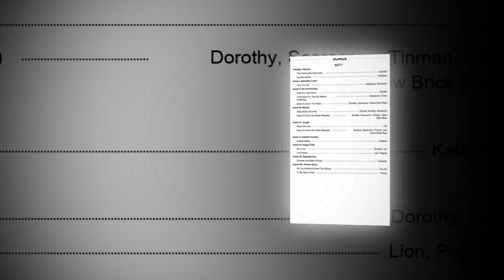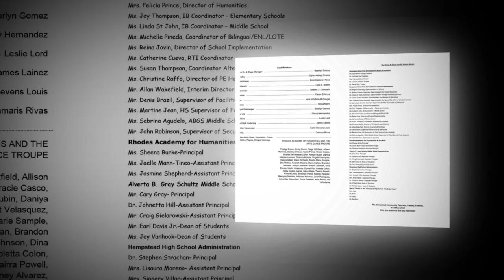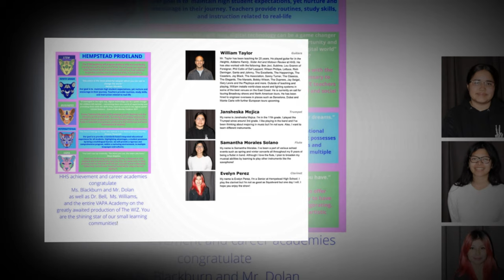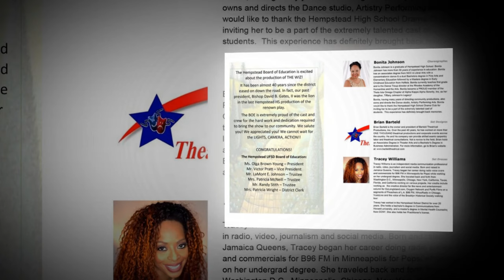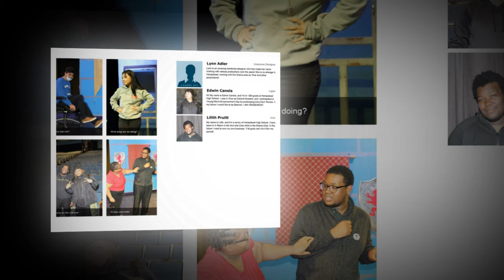The Wiz Hempstead High School 2022